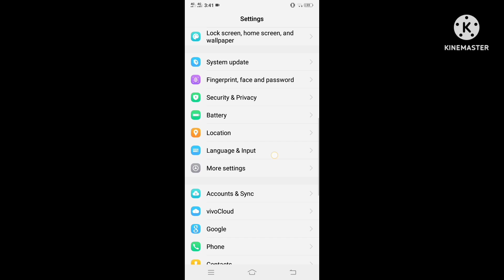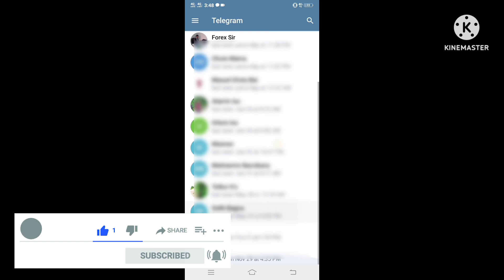fix telegram too many attempts please try again later 2022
While you try to verify your phone number with this telegram. and If You get the following error notification. Too many attemts, please try again later. But you don't received any verification code or any verification phone calls. So how to fix this issue.

How to fix It seems that another app is blocking access to Google Play. Turn off any apps that might be drawing over the screen and try again

how to fix if  apps not working on Android phone and crashing error on your device

No boot device available _ no bootable device _ win10 _ dell laptop